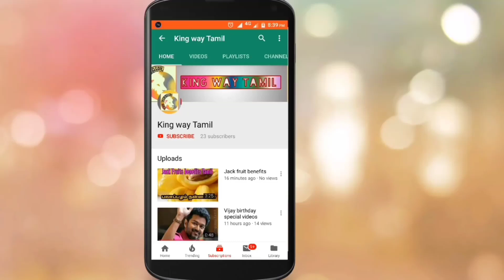Kaappaan & Sooraraipottru Latest News | Suriya | Kv Anand